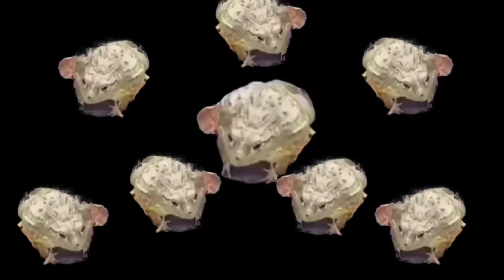laughing frog different variations (part 6)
THANKS FOR 1K SUPPORT ❤️❤️❤️

 As you guys loving this frog laughing variations so much, I created this 1k special part 6.

This laughing frog different variations(part 6)
contains. 👇👇👇👇👇👇

1.kumalala frog
 2.godzilla frog
  3.siuuu frog
   4.skyler white yo frog
    5.bing chilling frog